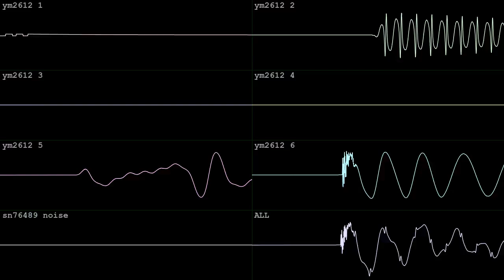turkey lawnmower [YM2612 + SN76489]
made in an hour with Furnace for damifortune's Sega Genesis/MegaDrive BotB OHB wild chip on Aug 30 2024!  wave vid done in corrscope